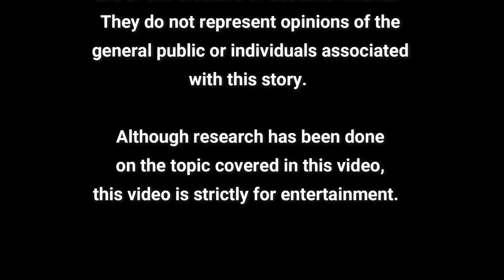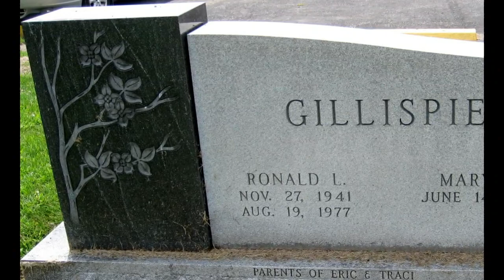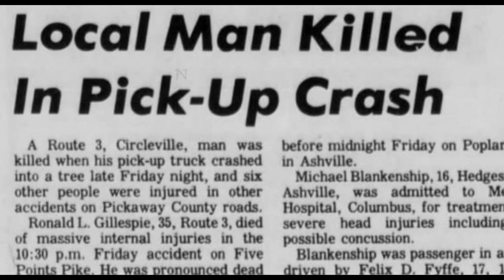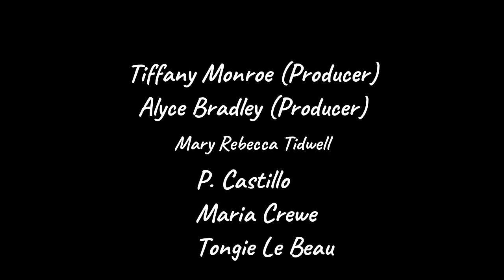Circleville, Ohio. ~ The juiciest mystery Monday ever!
Mystery Monday!  In 1976, mysterious letters starting showing up in Circleville, Ohio.  But who wrote them and has the real culprit been caught?

Make sure to keep your eye on Tiffany’s up coming event here in Atlanta!